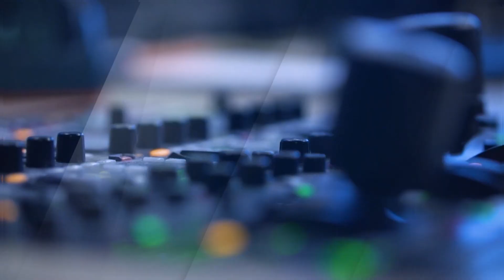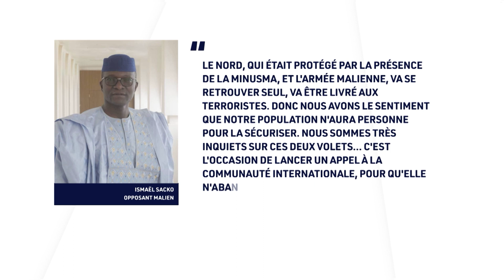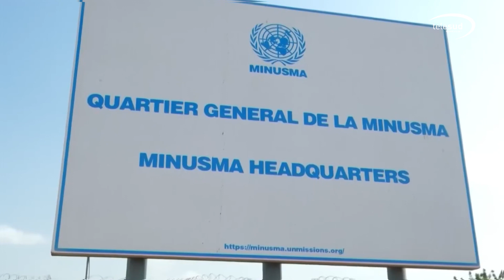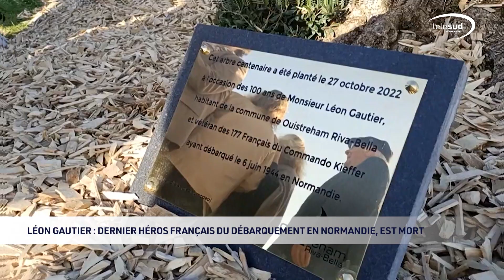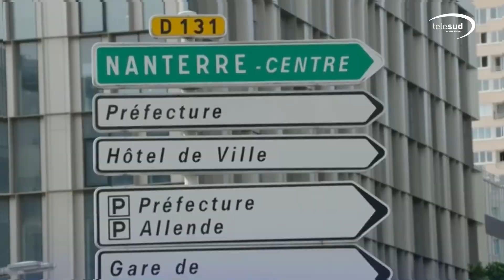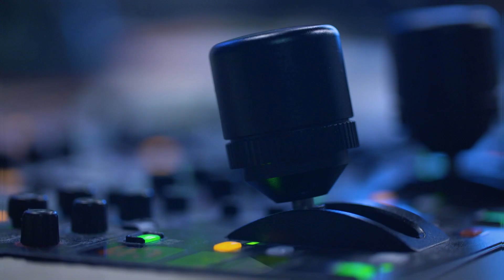JT, édition du soir 03/07/23